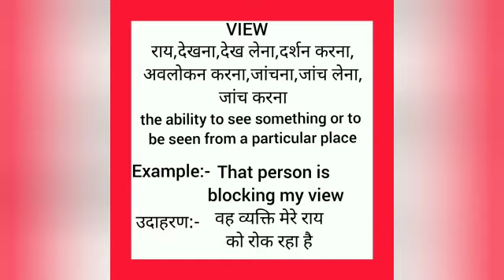View meaning in hindi || view ka matlab kya hota hai || word meaning english to hindi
view meaning in hindi
view ka matlab kya hota hai
english to hindi
word meaning
what view
view का हिंदी अर्थ